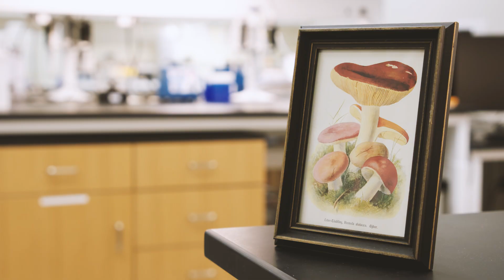The Life-Changing Potential of Psychedelics - John McCorvy, PhD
Dr. John McCorvy, associate professor of cell biology, neurobiology and anatomy at MCW, describes himself as a neuropsychopharmacologist – someone who uses chemistry and compounds to address problems in the brain and explores how compounds alter behavior. Many of the questions he seeks to answer relate to mental health, mental health disorders and neurological diseases, illnesses he believes psychedelics have the power to treat.